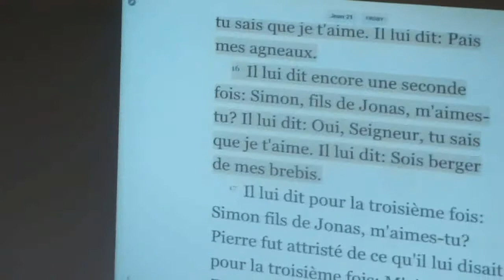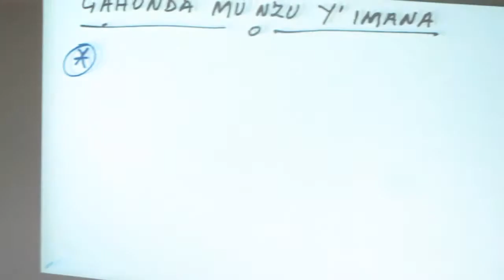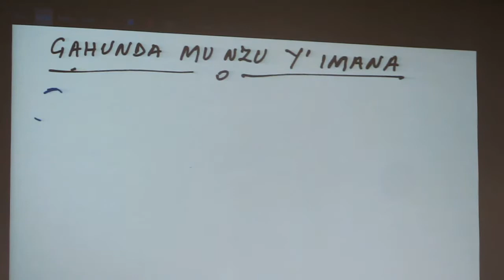Video 190612 Gahunda mu Nzu y'Imana(Inshingano) - Fr Chauffeur